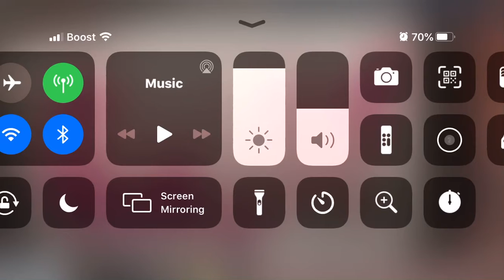FUNKY FUCKERY OF COVID-19 pt.2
NASA BRINGING DISEASES BACK HERE FROM OUTER SPACE 🪐